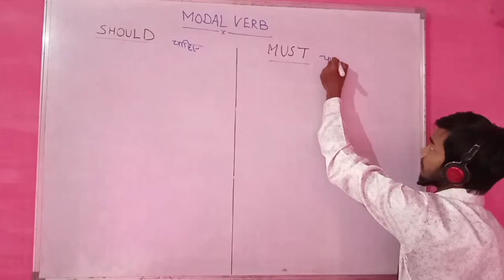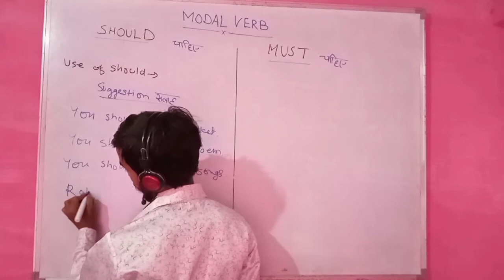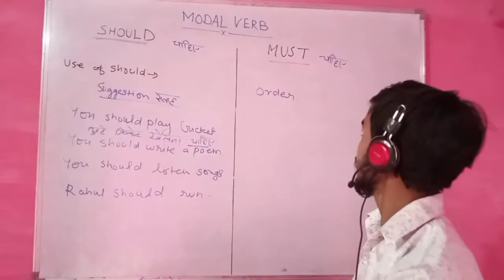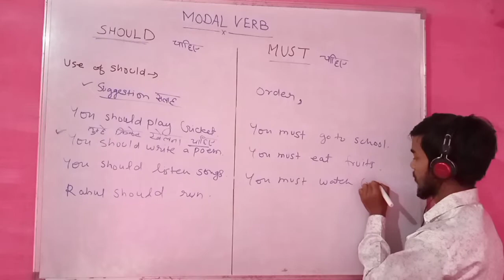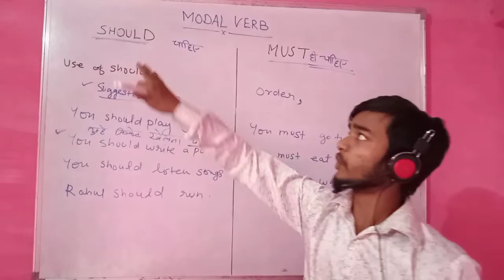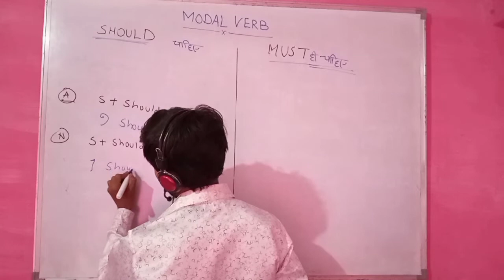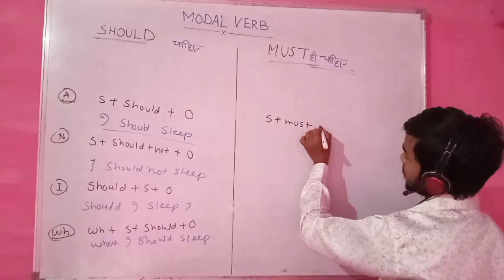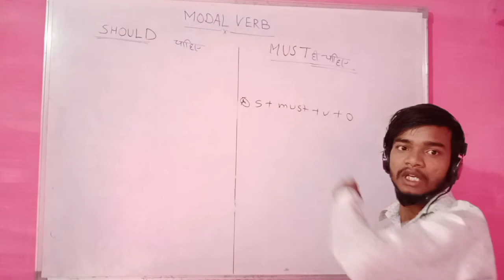use of SHOULD & MUST in Spoken English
SHOULD and MUST in English language ll Should और MUST का प्रयोग by Gulshan Nagesh sir